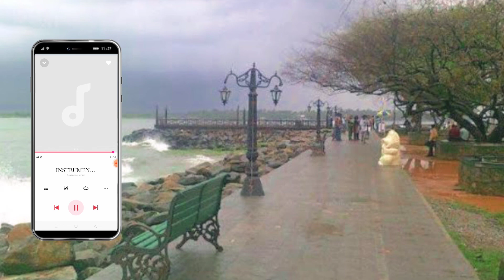Bengal pahhoi//Rainy helal//Karaoke/instrumental